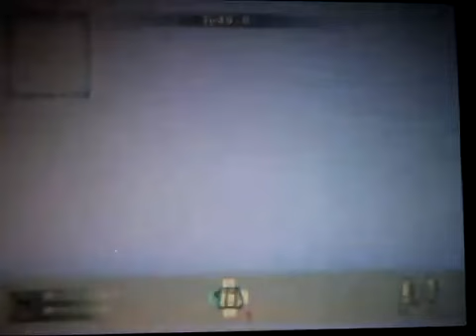Yakiboi Productions ~ .::CoD: W@W (Wii):.. (Upheaval Glitches)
Call of duty: World At War (wii) Upheaval glitches using the satchel charge. Satchel charge glitches are not possible to use during a ranked match so don't even bother trying to attempt these. Even if you use juggernaut or flak jacket you can't, the explosion is reduced so you don't get as much height. Glitching is a ranked match is for idiots that can't play the damn game so don't even try! Just do these glitches in a private match with a few friends, that's the whole point of this.

(more)